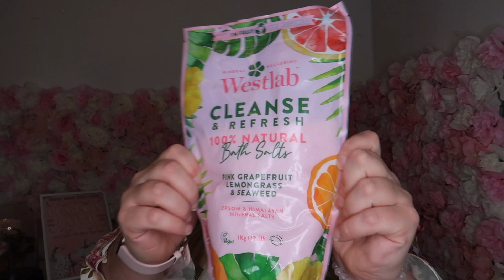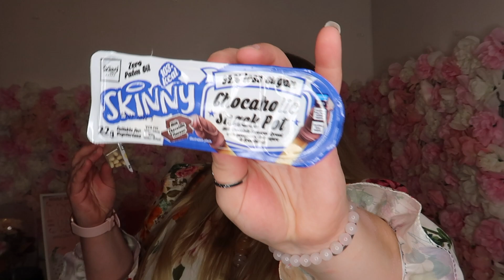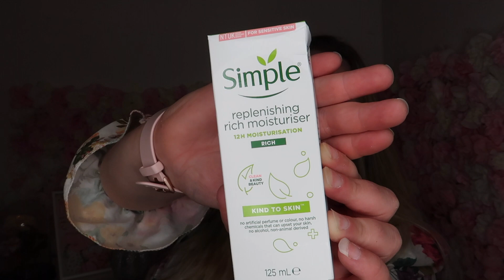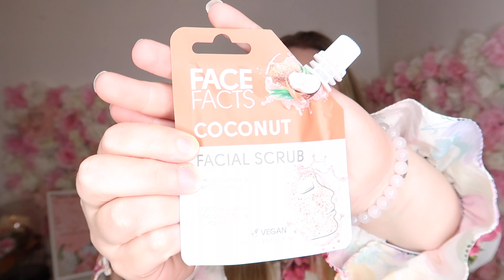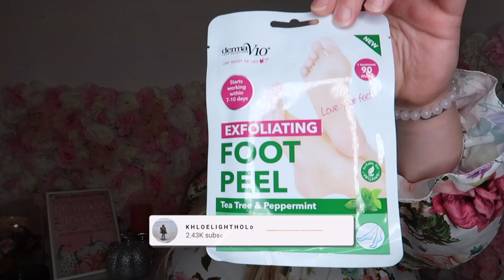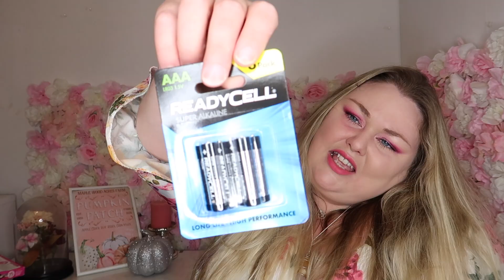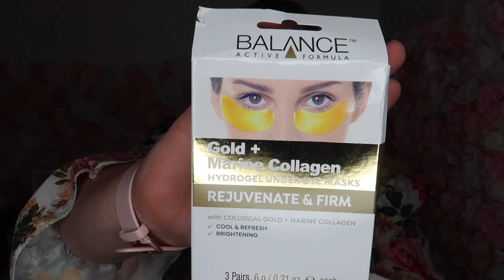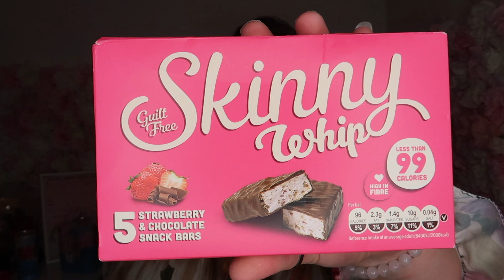HUGE Home Bargains Haul|NEW IN October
Here it is! the OCTOBER 2021 Home Bargains haul! IT WAS SO BIG I WAS BARELY ABLE TO LIFT UP THE BAG! I hope you beauties enjoy and I hope I made you smile :) xo
 I love you, You are beautiful - And you can do ANYTHING!
- xo